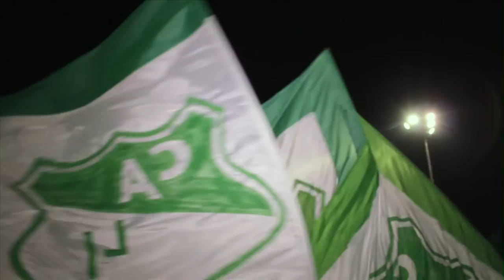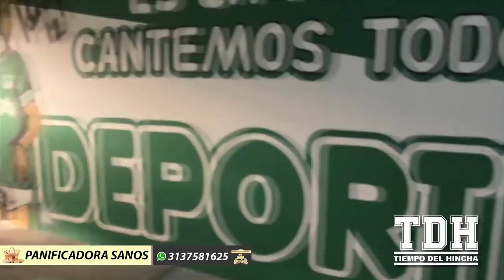Reacciones hinchada verdiblanca (CAL 3-0 DAN)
El DeportivoCali sigue imparable en su casa y sus hinchas se sienten confiados con el equipo del profe Gerardo Pelusso.
Al finalizar el encuentro por CopaSudamericana2018 estuvimos con la fanaticada verdiblanca en las afueras del estadio y esto nos contaron.